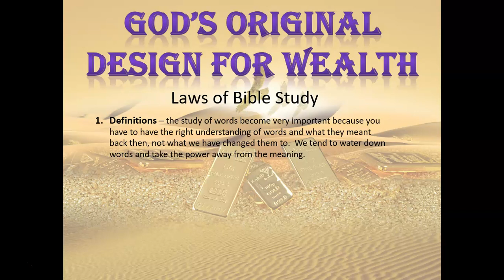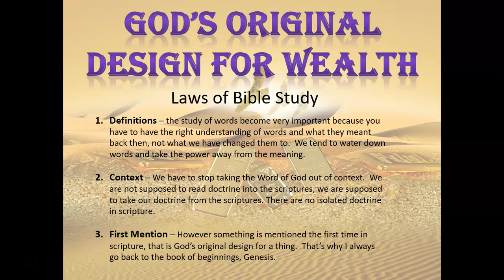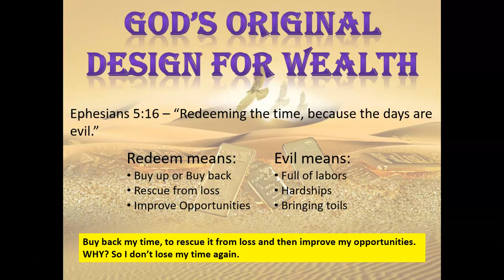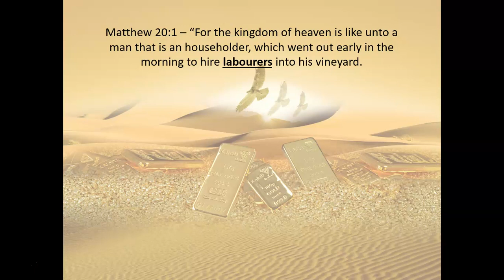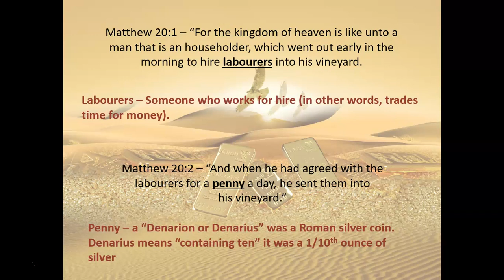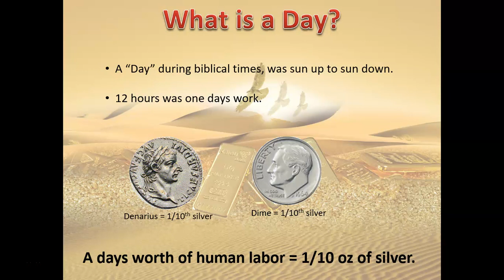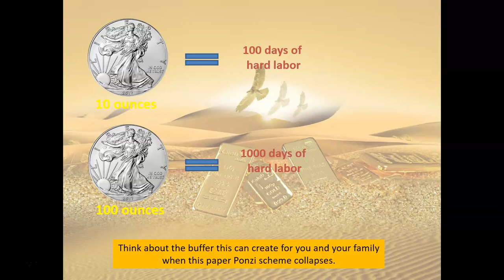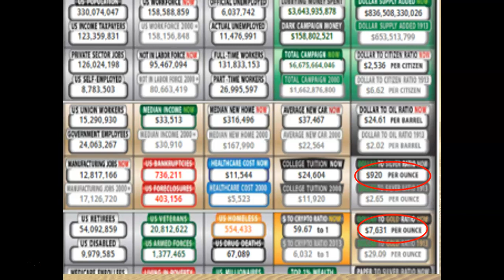God's Original Design For Wealth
We have to learn to redeem our our time so we can prepare for the evil that is coming.  I hope this presentation sheds some light on the importance of stacking precious metals.